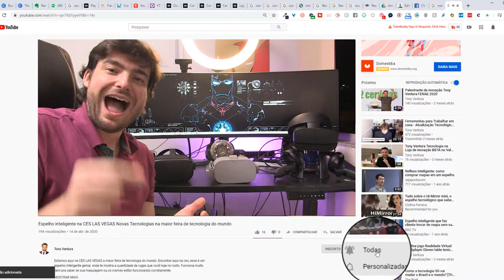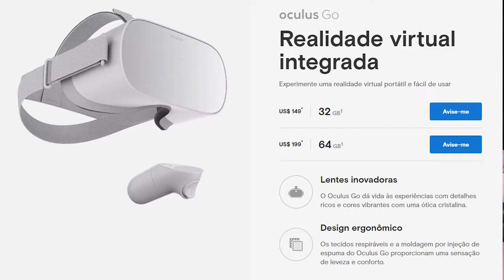COMPRAR ÓCULOS DE REALIDADE VIRTUAL | QUEST | OCULUS GO | RIFT S | ANALISE EM PORTUGUÊS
Qual o melhor oculos de realidade virtual para comprar? Oculos quest, oculos go ou oculos rift s?

Link especial de compra OCULUS QUEST

Link especial de compra OCULUS GO

Link especial de compra OCULUS RIFT S: Comente

Compare e escolhe
Veja a analise em português dos oculos VR e escolha qual é o melhor pra você comprar

Diferenças entre oculos go, oculus quest e oculus rift s